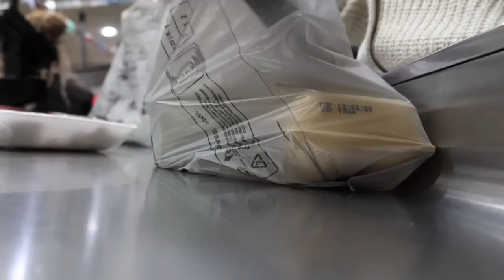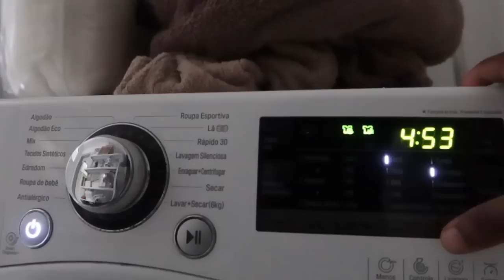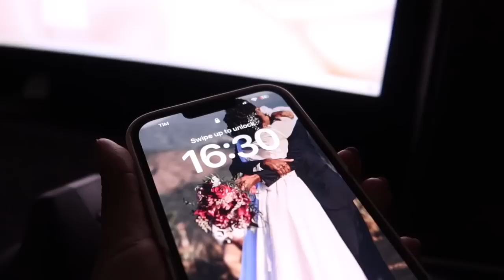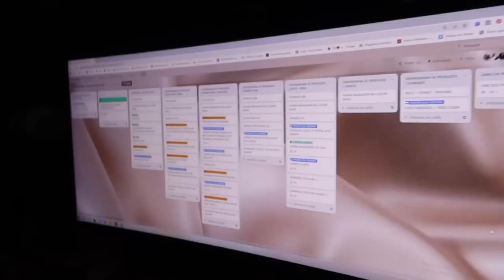COMPRAS PARA A CASA, DECORAÇÃO, FICAMOS SEM LUZ E FAZENDO O LANCHE FAMOSO Camila Nunes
Veja como foi a nossa rotina do final de semana, comprinhas para casa e tudo sobre decoração.

Conjuntos fitness Shein:
Uso o código BR96138V na aba de indicação no seu perfil para ganhar desconto.

NÃO SABE SE MAQUIAR?

👉🏾 Informações de equipamentos:
Câmera Canon G7x
Câmera Sony a6400
Microfone Rode
Tripé Tm6880

CEP: 24020977